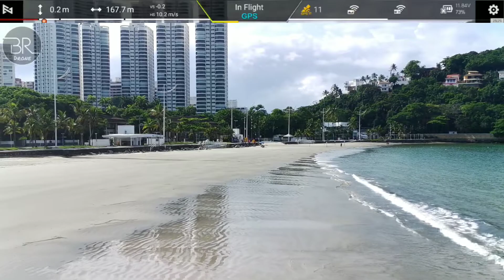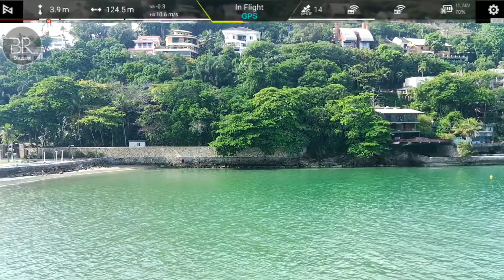VOANDO TRANQUILO NA PRAIA DA ENSEADA, FIMI X8 SE 2022.